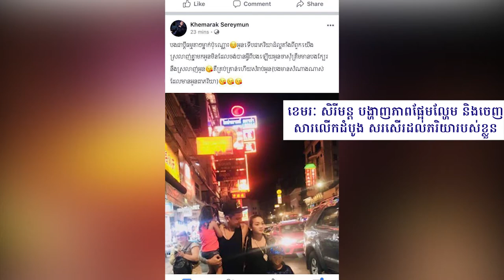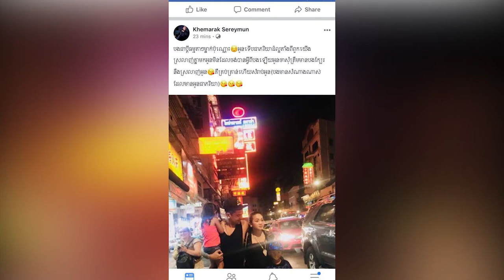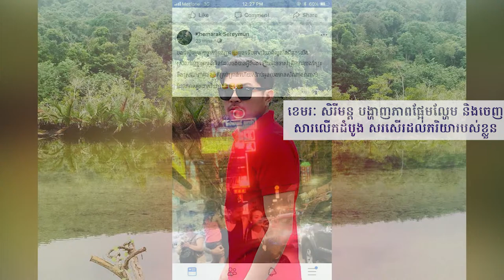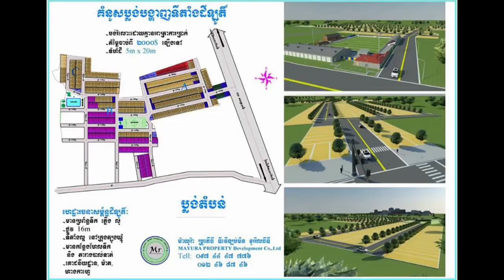ខេមរៈ សិរីមន្ត បង្ហាញ​​ភាព​ផ្អែម​ល្ហែម និង​ចេញ​សារ​លើក​ដំបូង សរ​សើរ​ដល់​ភរិយា​របស់​ខ្លួន!